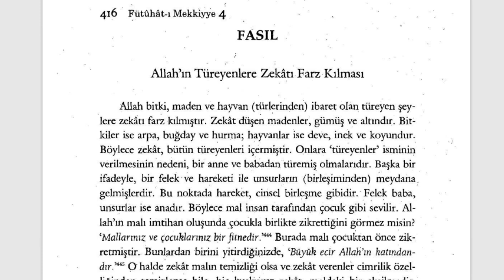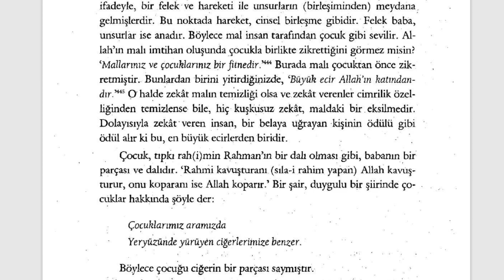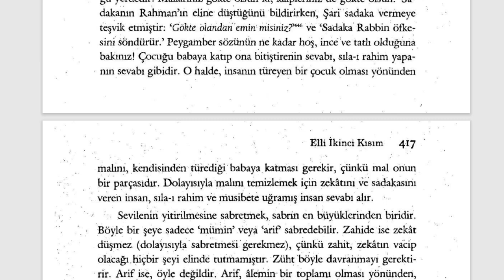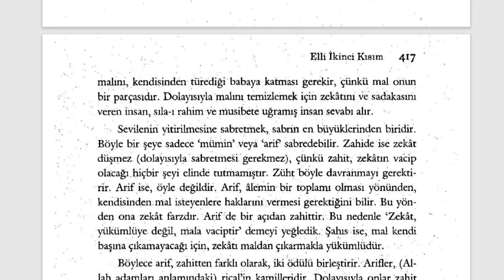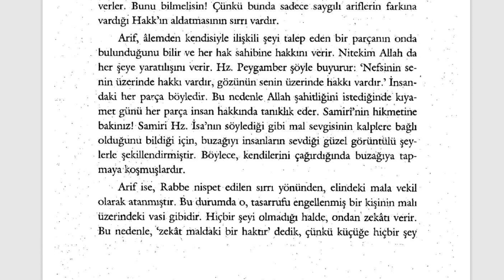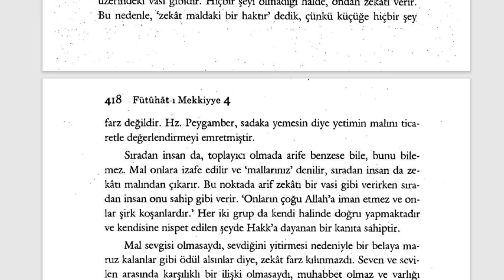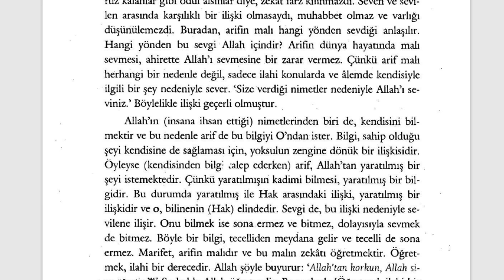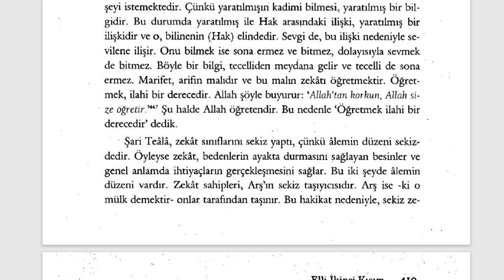Fütuhât-ı Mekkiyye - İnsanın Kalbi, Malının Bulunduğu Yerdedir (8. Sifr 52. Kısım) - 11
YETMİŞİNCİ BÖLÜM
Zekatın Sırları

🕘Okunan Yerler:

Allah'ın Türeyenlere Zekatı Farz Kılması

Fütuhât-ı Mekkiyye Sesli Kitap (Tamamı)